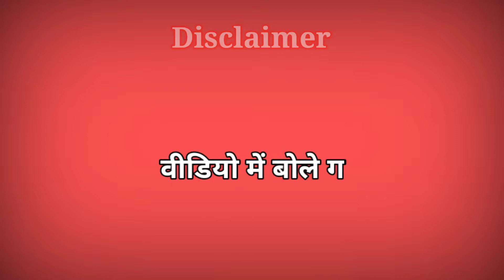सुप्रीम कोर्ट के अधिवक्ता ने EVM को बताया असंवैधानिक, याद दिलाया बाबा साहब का संघर्ष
वीडियो में बोले गए शब्द वक्ता के द्वारा खुद के अपने व्यक्तिगत विचार है जिससे @𝐒𝐮𝐩𝐞𝐫 𝐉𝐮𝐬𝐭𝐢𝐜𝐞 𝐍𝐞𝐰𝐬  चैनल का प्रत्यक्ष व अप्रत्यक्ष रूप से संबंध नही है,

_______________बोल कि लब आज़ाद हैं तेरे

@𝐒𝐮𝐩𝐞𝐫 𝐉𝐮𝐬𝐭𝐢𝐜𝐞 𝐍𝐞𝐰𝐬  किसी भी प्रकार की झूठी अफवाहों को बड़ावा नही देता है, हमारे चैनल का उद्देश्य निडर सिर्फ सच को दिखाना और दबे हुए लोगो को इंसान दिलाने के लिए उनकी आवाज को बुलंद करना है और उनकी आवाज बनना है __________________________

Story by : @𝐒𝐮𝐩𝐞𝐫 𝐉𝐮𝐬𝐭𝐢𝐜𝐞 𝐍𝐞𝐰𝐬

Editor : Raj Shekhar

Camera Person : Raj Shekhar

Reporter - Raj Shekhar